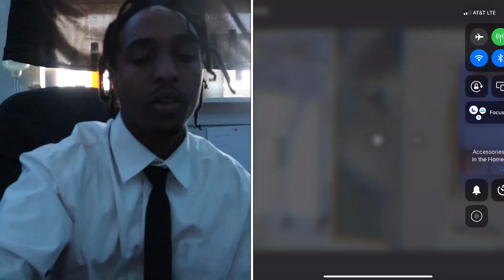1,000,000$ plane ride wit mr beast